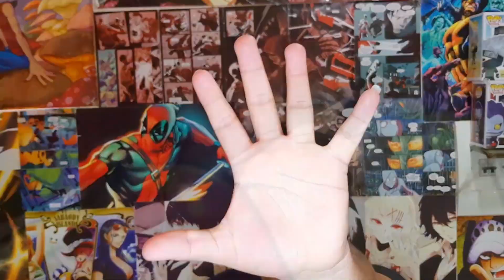Avengers 4 ¡MUERTES! Definitivas | The Suicide Squad, Capitana Marvel 2, Bumblebee 2, Hércules ¡GAY!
Él Cementerio Maldito, Hijo De La Oscuridad, Avengers 4 El Reboot Del ¡UCM!, DC Comics
Avengers 4 ¡MUERTES! Definitivas | The Suicidé Squad, Capitana Marvel 2, Bumblebee 2, Hércules ¡GAY!

Wolverine🐯 y Deadpool 🧨🔫En ¡AVENGERS 4! Endgame | Black Adam 🛡Vs Shazam, John Wick 3, He-Man Live Action⚔🗡

Hey 😍😂 Si Te Encanto Este Tipo De Contenido Apoya Al Canal Con Una Zukulenta Donación y Tal Vez Ella o Él Te Ame De Nuevo ☺😋😂👇🏻👇🏻💱💱👇🏻👇🏻

❤VIDEOS ANTERIORES❤

Black Lightning Temporada 2 Pésimo ¡FRACASO! Dc Comics | El Cliché Mas Conveniente Para Los Héroes

Como Evitar El Robo De Cuentas En Marvel Contest Of Champions | ¡BANEOS! Por Compartimiento ¡MCOC!

Pack Leyendas De Lava ¡GRATIS! En Fortnite Battle Royale | El Mejor Camuflaje + Victoria Magistral

Nuevo Baneo En ¡Marvel Contest Of Champions! | Consecuencias De Compartimiento De Cuenta En MCOC

Los Inhumanos Temporada 2 ¡UCM! | The Batman, Cyborg ¿Fuera De Dc Films?, James Gunn En Marvel

Starter Pack 6 Laguna ¡GRATIS! En Fortnite Battle Royale | En Cualquier Plataforma Xbox, Play, Etc

Ganadores Del ¡SORTEO! Marvel Contest Of Champions + Sorteo De 20K De Pavos Fortnite Battle Royale